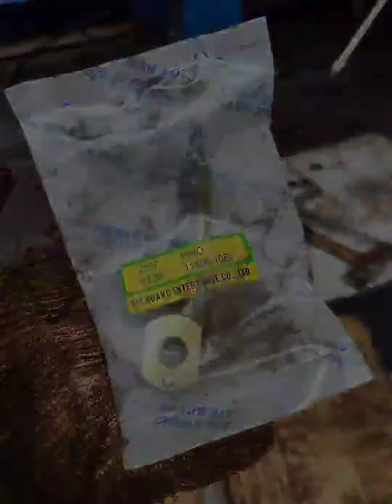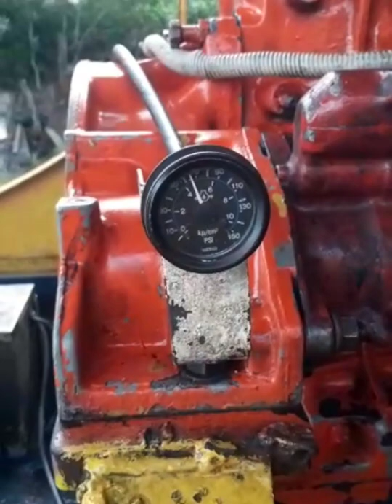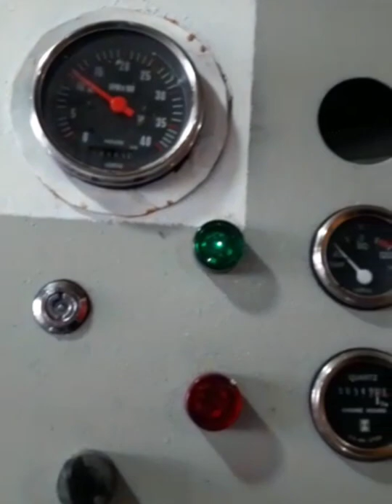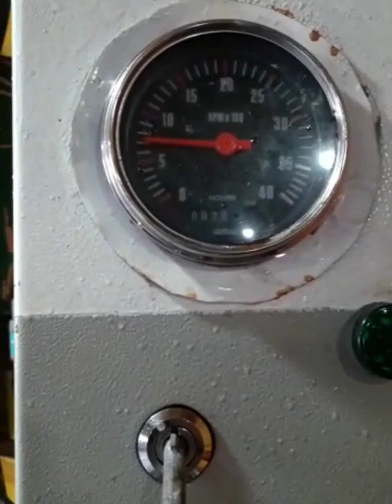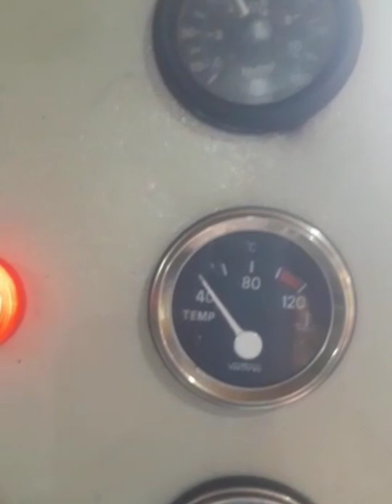Overhaul engine Hino K13CT - (KIP.Bas) part 2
OVERHAUL ENGINE HINO K 13 CT

proses ganti metal..

Selamat pagi Teman teman engineer, pernah dengar istilah metal duduk & metal jalan sebelumnya? kalau di pikir pikir, metal kok bisa jalan jalan hehehe just kidding kawan. jadi metal duduk dan metal jalan ini adalah salah satu komponen dari suatu mesin diesel dimana fungsi secara umumnya adalah untuk bantalan suatu crankshaft mesin. Pada crankshaft terdapat dua jenis bearing yaitu :

1.    Main bearing (metal duduk), yaitu bearing yang terletak pada Block mesin sehingga merupakan tumpuan utama bagi crankshaft saat berputar. Disebut metal duduk karena metal ini tidak kemana - mana hanya duduk diam di block mesin, wkwkwkwk.

Main Bearing / Metal duduk
2.    Journal bearing (metal jalan), posisinya terletak pada batang torak atau connecting rod. Merupakan bearing bagi batang piston untuk bergerak keatas dan kebawah. Disebut metal jalan karena saat bekerja, metal ini bergerak mengikuti gerak crankshaft.

journal bearing / metal jalan
berikut beberapa tugas /fungsi dari main bearing :

Untuk menahan agar tidak terjadi lendutan
mencegah friksi antara logam dengan logam, sehingga diperlukan adanya pelumas agar tidak terjadi gesekan yang terlalu besar.

Kalau terlalu rapat maka bearing bisa tidak berfungsi karena hal ini berhubungan dengan terjadinya friksi ( tidak berputar). Kalau terlalu longgar bisa juga tidak berfungsi karena berhubungan dengan fungsi bantalan. Jadi harus ada celah yang pas.

Jika terjadi Failure dalam penggunaannya misalnya oli kering atau kualitas oli mesin yang kurang baik maka sewaktu-waktu metal dan kruk as akan mengalami keausan sehingga harus di undersize. Dalam melakukan undersize batang kruk as akan di kecilkan sampai permukaan menjadi halus kembali sedangkan metal akan di tebalkan menyesuaikan bagian kruk as yang di buang. Semakin besar undersize-nya maka metal akan semakin Tebal dan batang kruk as akan semakin kecil.

Poros engkol sebenarnya melayang atau tidak bertumpu pada Metal melainkan ditumpu oleh fluida (dalam hal ini yang menjadi fluidanya adalah oli). Oli dapat menumpu poros pada putaran tertentu karena salah satu sifat dari fluida yaitu sifat hidrodinamis. Ketebalan dari oli yg menumpu ini bisa sampai 0,1 mm. Oleh karena dalam mengencangkan poros engkol harus sesuai dengan spesifikasinya (biasanya menggunakan kunci Moment/torsi).

Jika mesin dalam keadaan diam maka poros tidak ditumpu oleh oli. Fenomena terjadinya hidrodinamis ini memerlukan waktu jadi tidak serta merta mesin hidup poros langsung ditumpu oleh oli. Jadi pada awal menyalakan mesin jangan dibuat langsung berputaran tinggi, tetapi harus di buat rendah (stasioner) untuk memberikan waktu pada oli melakukan tugasnya. Jika pada awal mesin dihidupkan langsung berputaran tinggi dan poros masih bertumpu pada metal, maka poros akan bergesekan langsung dengan metal atau porosnya langsung "KENA" dengan metal.

Terimakasih